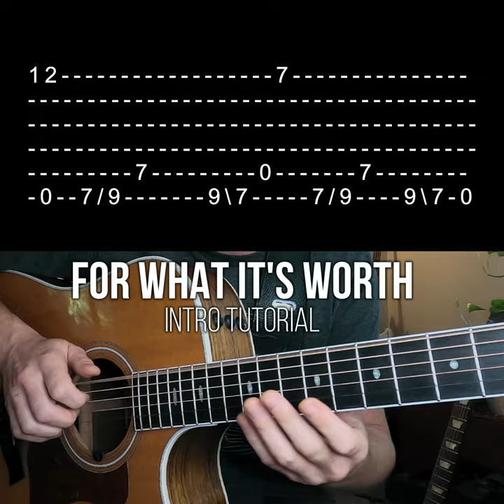🔥 checkout my guitar tutorial playlist 🔥 LIKE & SUBSCRIBE